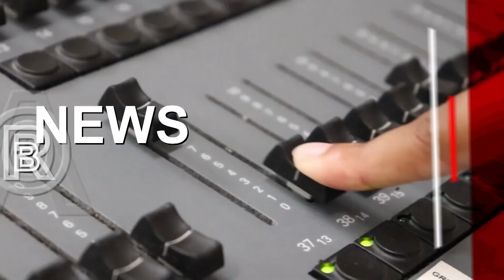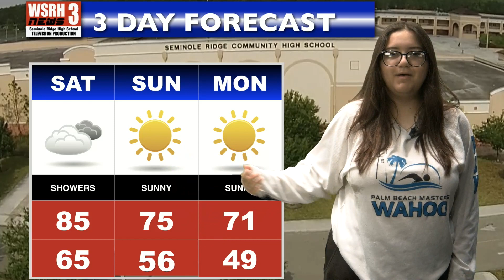WSRH Daily News 2/10/23